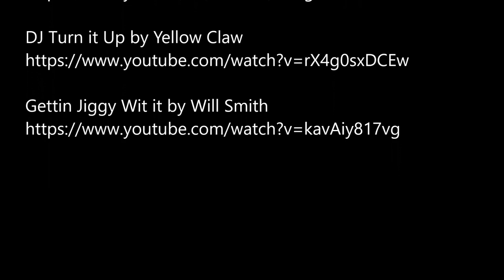Club Dodgeball Movie Maker